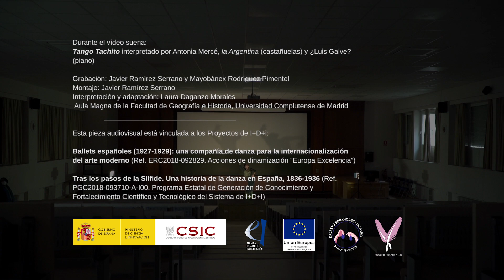Tango Tachito de Antonia Mercé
En el marco de las investigaciones sobre Antonia Mercé la Argentina llevadas a cabo en el Instituto de Historia del CSIC se ha trabajado con bailarinas como Laura Daganzo, quien en esta pieza, titulada Tango Tachito, interpreta una de las pocas coreografías de la Argentina filmadas en los años treinta, hoy conservadas en la Filmoteca Española. Se puede encontrar el artículo de investigación sobre este fondo fílmico publicado en abierto en Digital CSIC

Durante el video suena:
Tango Tachito, interpretado por Antonia Mercé, la Argentina (castañuelas) y ¿Luis Galve? (piano).

Grabación: Javier Ramírez Serrano (Instituto del Teatro, UCM) y Mayobánez Rodríguez Pimentel.
Montaje: Javier Ramírez Serrano (Instituto del Teatro, UCM).
Interpretación y adaptación: Laura Daganzo Morales.
Aula Magna de la Facultad de Geografía e Historia, Universidad Complutense de Madrid.